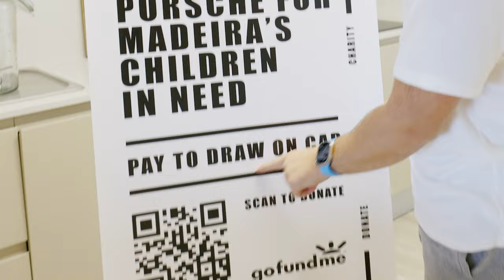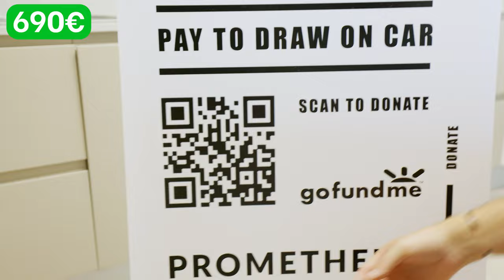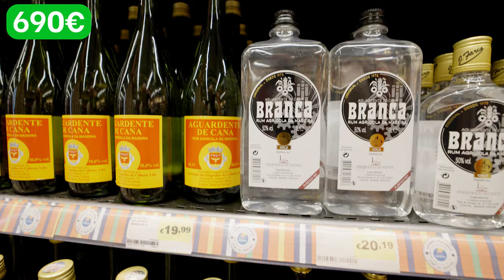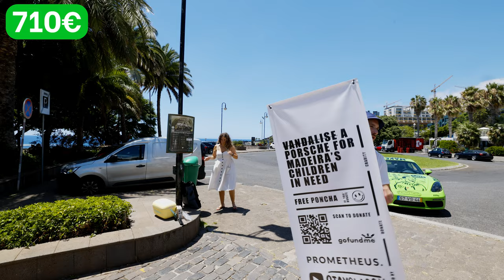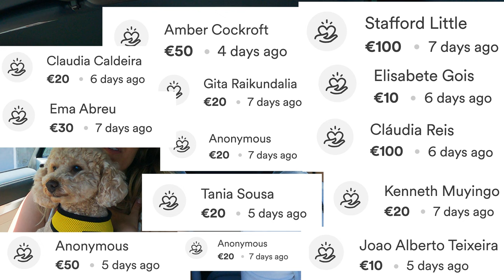5 EPIC YEARS IN PORTUGAL (time to give back)! ♥️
✅ 5€ = Vandalize Porsche│ ✅ 50€ = Fun Ride in Porsche│✅ +100€ = Shoutout in video│✅ +1000€ = 30 second promotion of whatever you want promoted │THANKS SO MUCH ❤️
👂 IMPORTANT INFO:

Art work by the talented Masha Razum. Follow her on Instagram

License ID: kARkeaZJPpL